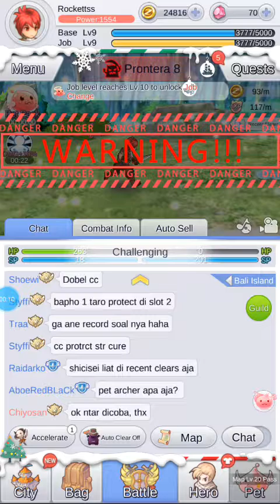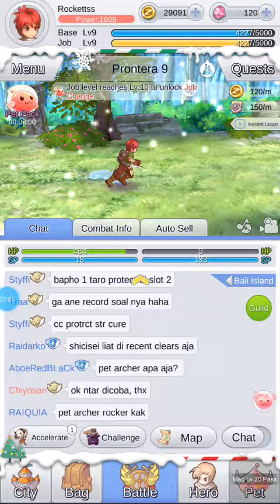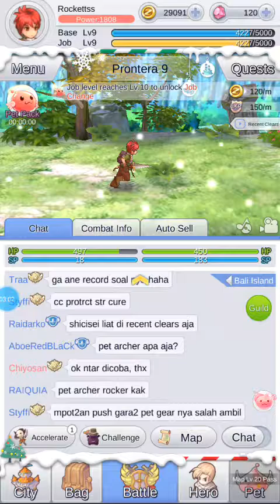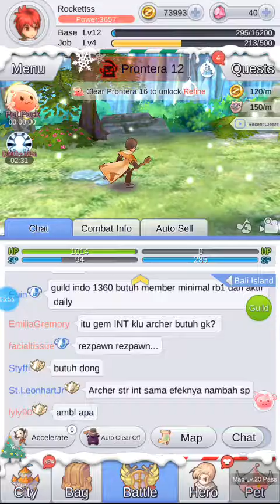Ragnarok Idle Poring Daily #5 Indonesia